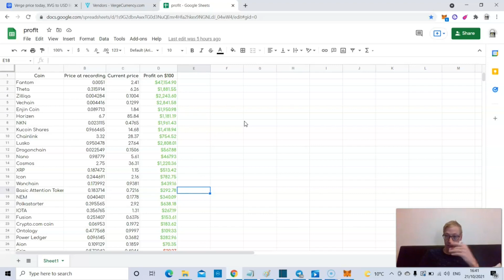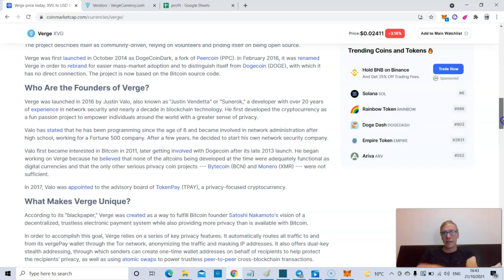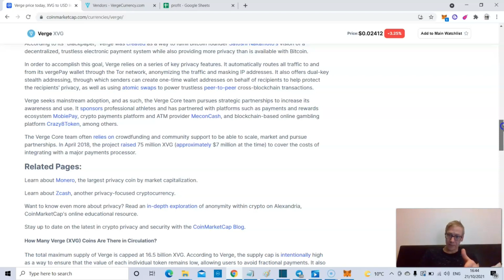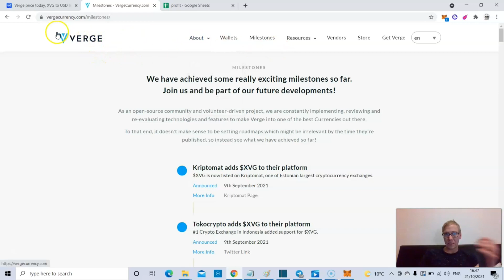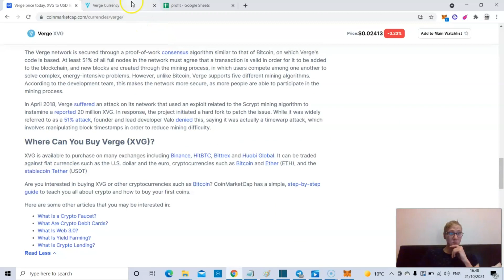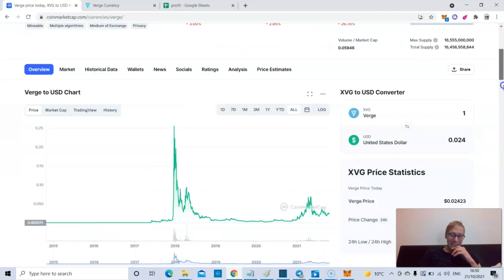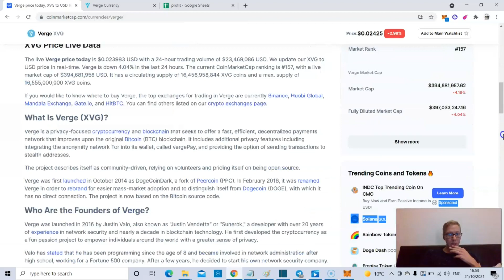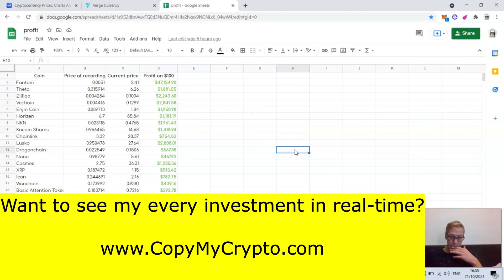Verge (XVG) Price Prediction - will 4x this cycle, but the next bull cycle could be crazy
Verge price prediction for this cycle is that it won't pull up any trees. But as a form of payment, is becoming widely accepted across a plethora of retailers. Verge, reached incredible heights in the last bull cycle, it won't in this cycle, but it's adoption over the next couple of years is going to vital to its success in the next bull cycle. XVG will likely retrace by 90-95% in the bear cycle, and if it continues to be accepted by bigger and bigger retailers, then we could see the value of the coin reach incredible heights in the next cycle.

Recap: Verge XVG is fast becoming a well established payment option. If adopted well over the next couple of years by major retailers, it could end up being a phenomenal bear market investment